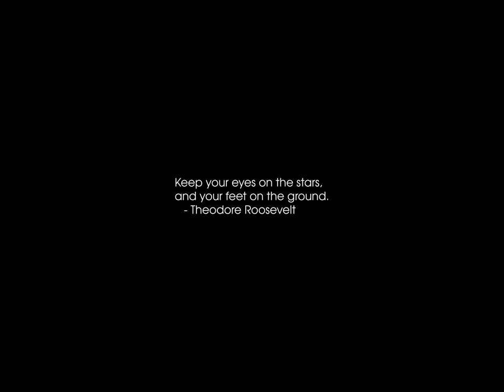Sunrise Time-lapse: Thursday, January 25, 2024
On this day:
   Robert Burns born, 1759
   Virginia Woolf born, 1882
   W. Somerset Maugham born, 1874
   First U.S. meeting of ALGOL definition committee, 1958
   The British Parliament passes the Constitutional Act of 1791 and splits
   the old province of Quebec into Upper and Lower Canada, 1791
   Bob Dylan plays the second "Hurricane" benefit, in the Astrodome, 1978
   Wilhelm Furtwangler is born in Berlin, 1886
   Witold Lutoslawski is born in Warsaw, Poland, 1913

Today's random fortune, quote, or snark:
After the game the king and the pawn go in the same box.
        -- Italian proverb